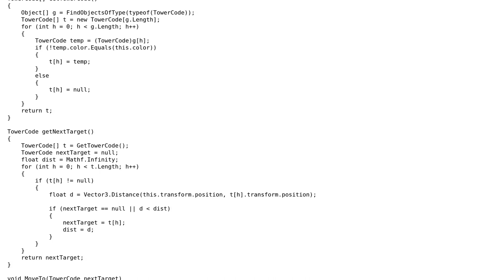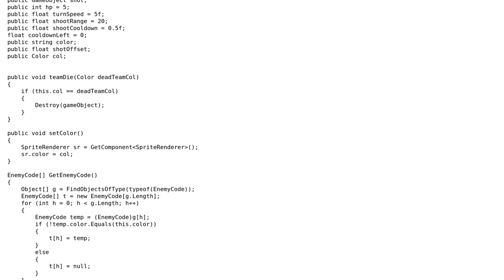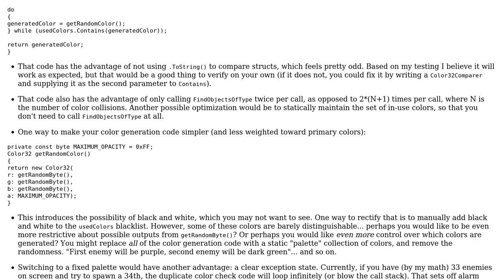Code Review: Offline .io style game built in Unity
With thanks & praise to God, and with thanks to the many people who have made this project possible! You are responsible for your own actions.